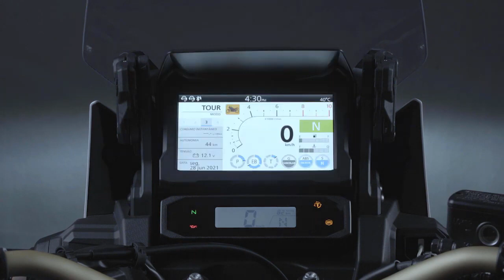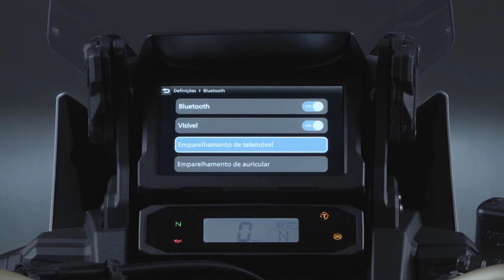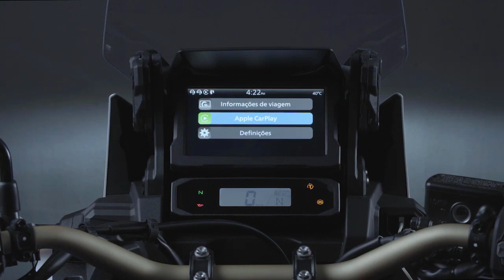Dicas Africa Twin Como Utilizar o Apple Car Play